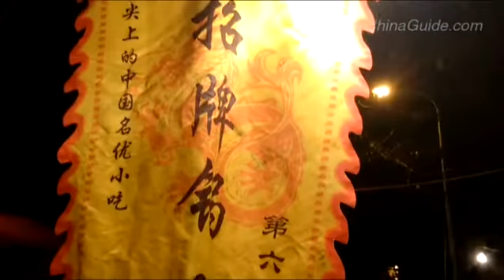Chinese Food: Pan Fried Dumplings (Guo Tie)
Pan Fried Dumplings, also known as Guo Tie in Chinese, are in deep yellow and white colors for the wrappers and their fillings are fragrant and delicious. It is similar to Fried dumplings.